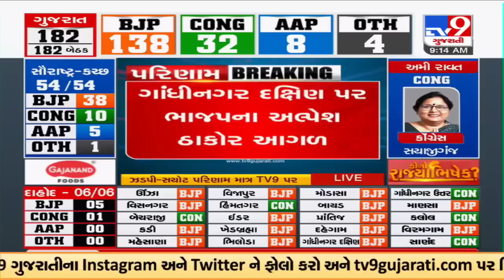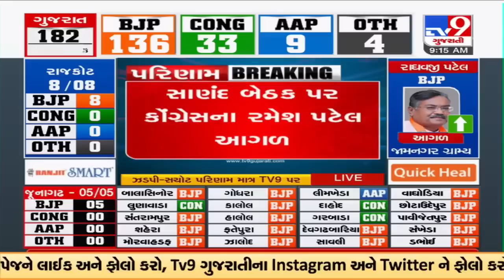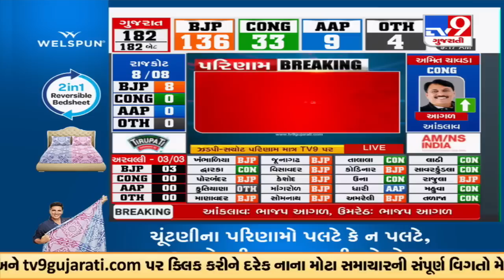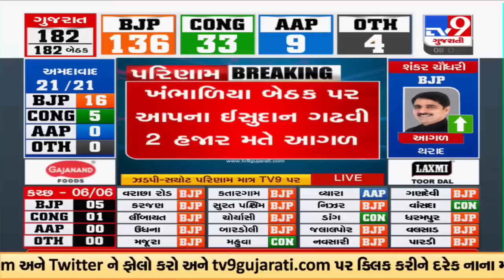Gujarat Election Result: Congress Vav candidate Geniben Thakor trails |Gujarat Assembly Polls